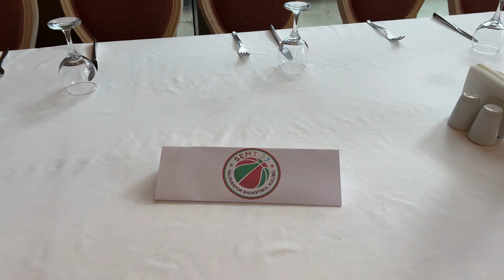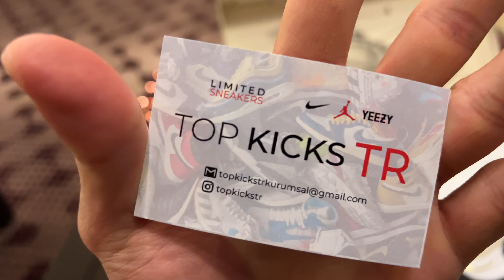FEDERASYON KUPASINA GELDİK! | İLK RESMİ MAÇLAR